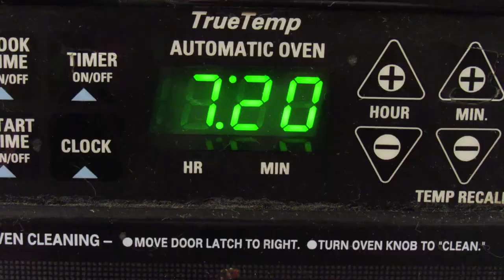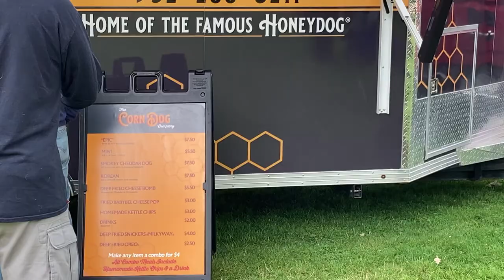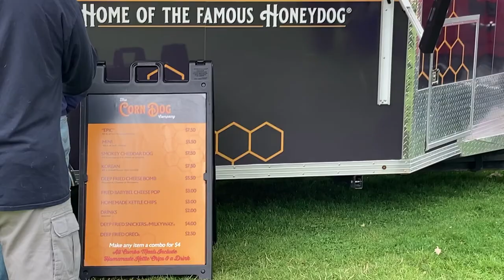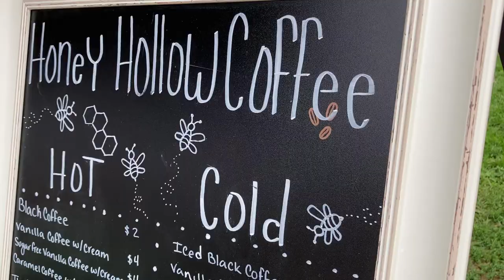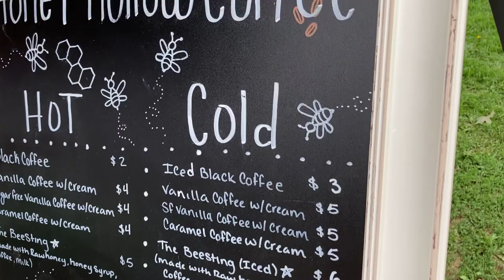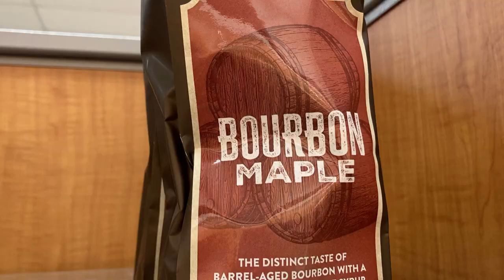August Adventures | Grocery Shopping 🛒 | Big Red Barn Famers 👨🏼‍🌾 Market | Moments with Marlena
Okay, so I have officially picked up the vlogging camera. August is a nice month to start new projects and create content.
This late in the summer season I'm getting right into the thick of things.. finding adventures wherever I can and catching the memories for you and I to share.
Three grocery places, a flat tire, a big red barn farmers market and a look about a TJ Maxi at seasonal decor. Enjoy!